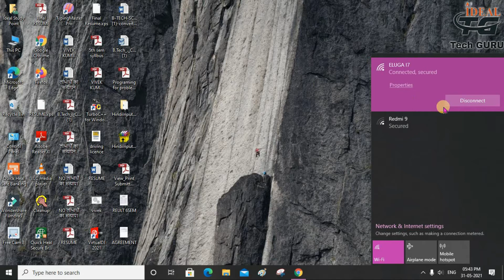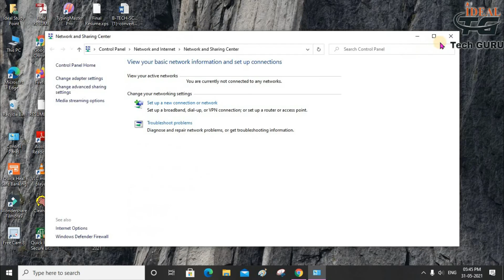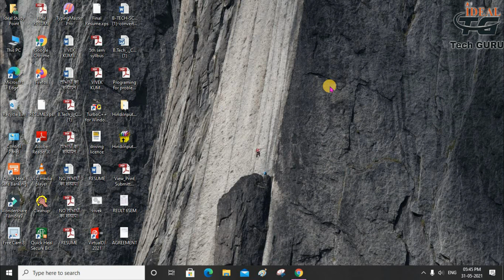Laptop Se Wifi Ka Password Kaise pata kare | How to Find Wifi Password in Laptop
Message Me if You have any problem:

About Video: Is video me app dekhenge laptop me connect wifi ka passowrd kaise pata kar skte hai. Youtube par aapne bahut sare video dekhe honge jo  sab aadhi adhuri baat hi btate hai lekin main aap logo ko basics se lekar advance tak sab batya hu.